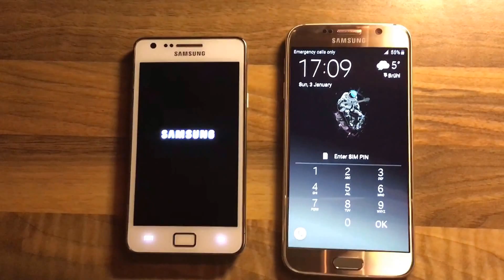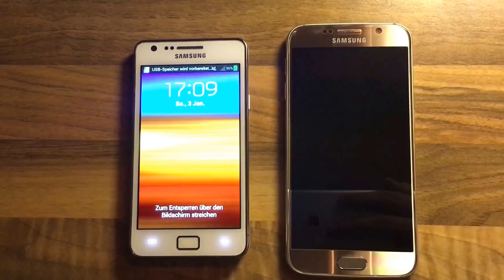Samsung Galaxy S2 VS Samsung Galaxy S6 Boot and Unlock Challenge Device Comparison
Devices:

1X Samsung Galaxy S6
1X Samsung Galaxy S2